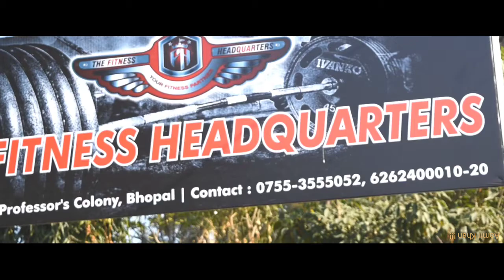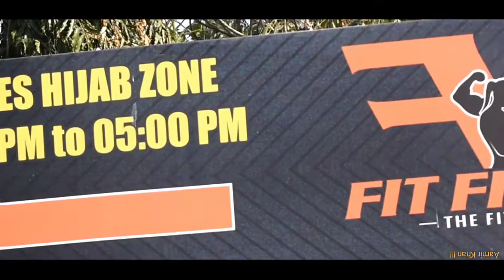BOLLWOOD ACTOR SAHIL KHAN AUR AAP KA BHAI ( PART 01)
VLOG BY :- JOURNALIST AAMIR KHAN !!!

VLOG ABOUT :- BOLLYWOOD ACTOR SAHIL
KHAN IN INAUGRATION OF FITNESS  HEADQUARTER GYM .
MOVIES NAME OF SAHIL KHAN STYLE, XCUSE ME AND RAMA THE SAVIOUR